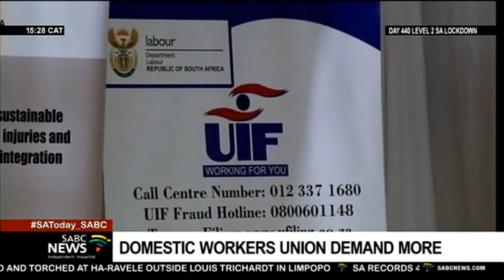Domestic worker's unions want deadline extension for Compensation Fund claims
Domestic worker's unions are calling on the Labour Department's Compensation Fund to extend the deadline for workers to submit claims. Last year, in an attempt to redress past inequalities, the Constitutional Court ruled that domestic workers can now claim from the Compensation Fund for injuries on duty, retrospectively from 1994. While this is a win for these workers who often find themselves marginalised,  unions say it's still a long road till compensation can be sought for many.